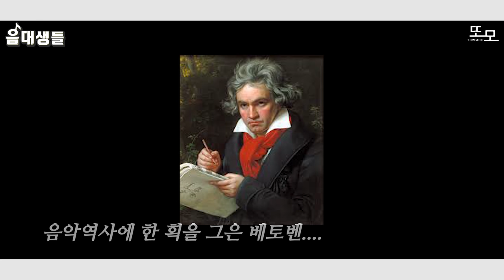베토벤처럼 귀가 들리지 않는 상태에서 피아노를 쳐본다면?(feat특수 귀마개+안대)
베토벤처럼 귀가 들리지 않는 상태에서 피아노를 쳐본다면?(안대+귀마개)